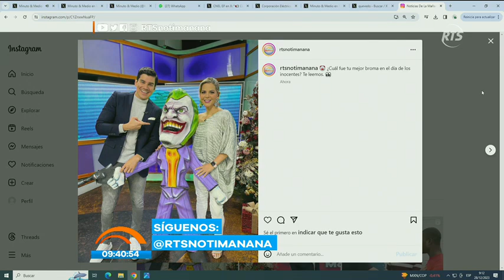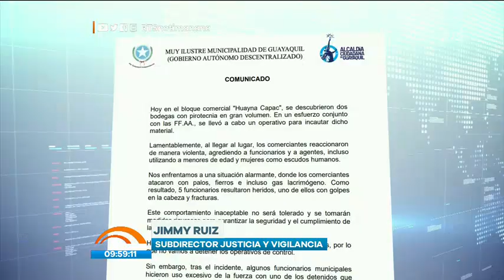Noticias de la Mañana: Programa del 28 de Diciembre de 2023